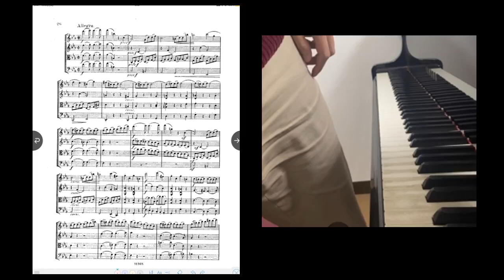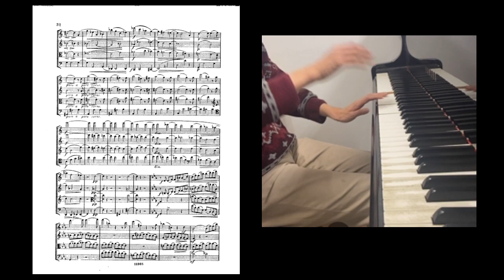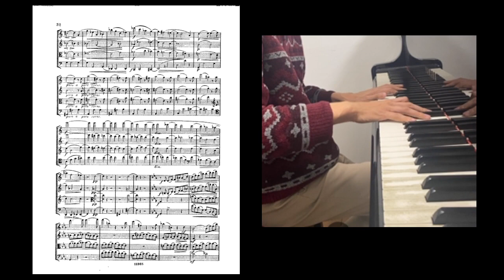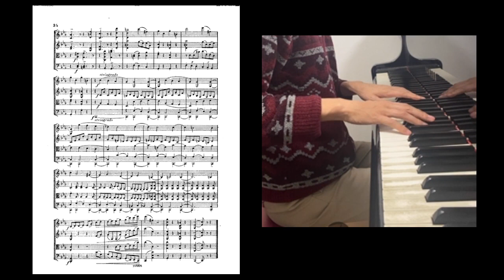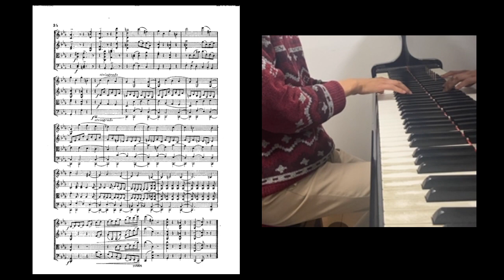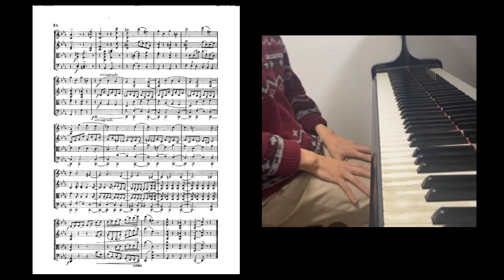[Score Reading Practice #34] Brahms: String Quartet No.1 Op.51-1 4th mov.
20211208
This is the 34th practice of score reading.
Today I practiced "String Quartet No.1 Op.51-1 4th mov." by Brahms.

I was tired and not in good spirits then, so I lacked a concentration.
It became a less emotional expression.

スコアリーディングの34回目の練習です．
今回はブラームスの弦楽四重奏曲第1番 Op.51-1 より 第4楽章 をスコアリーディングしました．

今日はいつも疲れていて，いつもよりも集中力に欠いていました．いつもより棒弾きになっています．